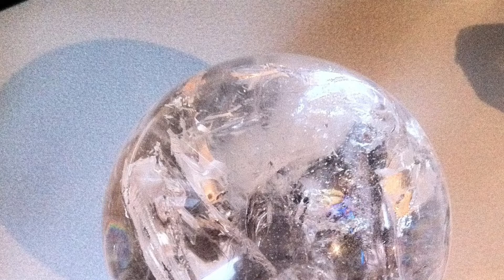Which Crystals Are Good For Enhancing Dream Recall Of Good Dreams & Protection From Nightmares?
In this video, Christa the Crystal Expert answers viewer's questions on the topic of: Which Crystals Are Good For Enhancing Dream Recall Of Good Dreams & Protection From Nightmares?

For more info on the online crystal healing classes and healing sessions that Christa offers and the upcoming crystal class schedule, visit her websites at: